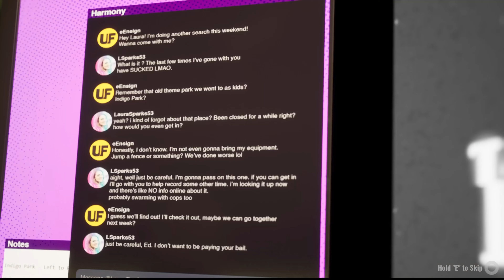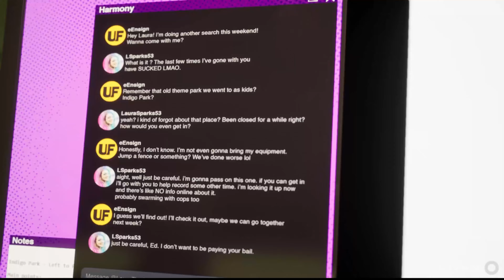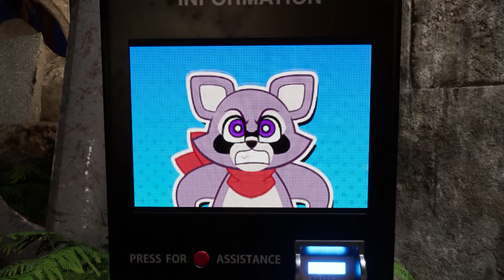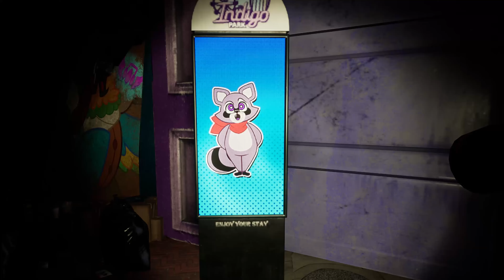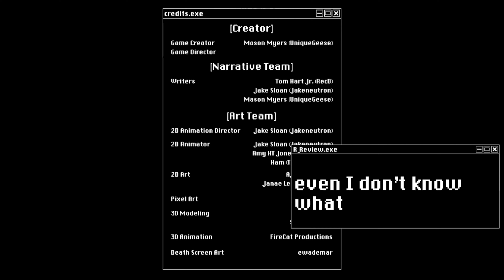The Dark Truth of Indigo Park | Indigo Park: Chapter 1 Deep Dive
My tinfoil hat might be a bit tight, but I think there is a lot more going on at Indigo Park then we are led to believe.
This is my first ever lore/deep-dive video of this style and SO much work has gone into making this.
Please let me know your thoughts and theories in the comments!

Edited by:  @RedVelvety